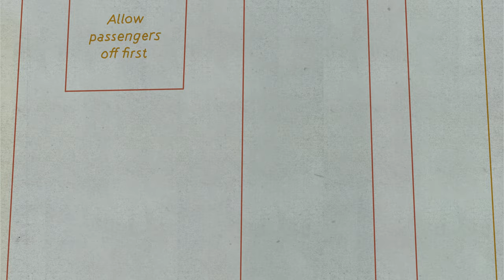Rotoscoped train pulling into station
Rotoscoped train pulling into station. I love going through this fast scene frame by frame, catching glimpses of people travelling. Snatched moments of an ordinary day. Everyone's on their phones.